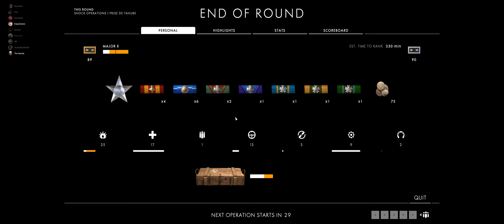Battlefield 1 Shenanigans | Playing with a Full Squad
Just a gaming sesh on Battlefield 1. This video may have crude jokes/adult references.
I just realized my mic audio was muted during this entire clip :(
There's still plenty of comedy to be had with my battlefield comrades though.

Timecodes
0:00 - Intro
0:47 - Operation 1
26:44 - Operation 2